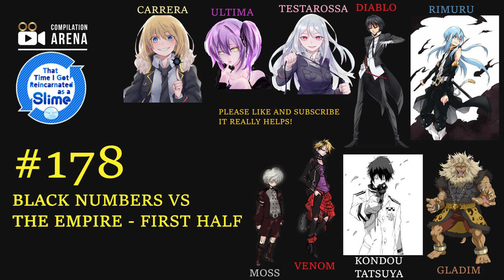Clash Part 1! That time I got Reincarnated as a Slime Chapter 178 Web Novel Compilation Arena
Hello there,

Let's pickup where we left off. Rimuru is Angry. very Angry, He has decided to save Veldora.. he fights veldora and velgrynd at the same time...Rimuru has become a true dragon (:o) and reached new heights, its time for Diablo's army to wreak havoc.

As I am a nerd myself so I thought its a good opportunity to start a compilation of a few Web novels. Where better to start than my personal favorite.

Tensei Shitara Slime Datta Ken Web novel

The Empire’s Invasion Arc

#178 : The Black Numbers vs The Empire First half

I hope you enjoy, I am only going to cover the Main story excluding all fillers and post completion as well.

Tags for reach (please ignore):
that time i got reincarnated as a slime datta ken tensei shitara slime japanese weeb isekai light novel manga narration narrate chapter begin english compilation arena ocean asmr sound sounds insomnia sleep deep waves boat water relax calm danger compilation arena funny laughter india america china japan australia united kingdom forest asmr eating forest asmr cooking forest asmr sleep forest asmr food forest asmr sounds forest asmr ambience forest asmr night asmr forest at night asmr forest animals magical forest asmr ambience autumn forest asmr amazon forest asmr asmr at forest the forest asmr anime ani one muse animation Rimuru Diablo Ranga Millim Shion Benimaru Souei Shuna Hakuro ramiris carion frey clayman Gobuta Zegion Apito Asia Subbed Dubbed Demon lord Raphael Indian premiere league free fire coins covid vaccine pubg coupon squid game real madrid tournament shounen kick devil angel music jazz smooth calm relax happy happiness upbeat log4j careers rudra velgrynd Mushoku Tensei -Jobless Reincarnation Light Novel Vol. 1 Mushoku Tensei Jobless Reincarnation Light Novel vol. 1 volume 1 isekai overlord Vol 1 volume manga anime season audiobook light light novel momonga konosuba mmorpg web search google goodread prologue epilogue japan covid awarness volume five series 2020 jews otaku otaku georgia georgianotaku overlord volume 14 overlord 14 seven seas vol 5 volume 5 vol 6 volume 6 volume 7 illinois kawaii tsundere